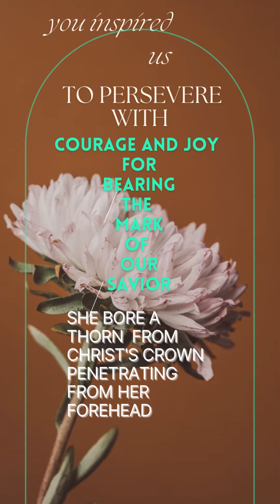Saint Rita of Cascia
⚙️Under Settings-  *Watch in 1080HD for best viewing.
Saint Rita of Cascia is truly a remarkable saint. My shortvideo soon became too long. So much to say about her life and devotion to Christ.
Script-
The remarkable Saint Rita of Cascia is an Italian saint.
Her feast day is celebrated May twenty-second.  She died on that day in 1457.
She is the patroness of those in need, and for the hopeless and even the most impossible cases.
In her lifetime,  Margherita  was a daughter, wife, mother, widow,  nun and mystic.  Her name means Pearl.
As a nun in the Augustinian convent, she lived a quiet prayerful life.   Until in the year 1442 on Good Friday, Saint Rita received a profound spiritual experience.  Through her own willingness, she accepted a small suffering of Christ on the cross, a thorn penetrating from her forehead, ever present for the remaining fifteen years of her life.
Her burial was delayed, because so many believers made the journey to gaze upon the gentle face of the Peacemaker of Cascia.  Soon it became evident, that her body remained in perfect condition after death.
Although mummified from a fire, her body is still incorrupt today.
Hey baseball fans, Saint Rita is the unofficial patroness of baseball.
Her official novena starts May  thirteenth  through May twenty-first.
Go to saint Rita shrine dot org for all the novena prayers and details.
Photo of Saint Rita of Cascia- By NN - Ökumenisches Heiligenlexikon (public domain), Public Domain,
Photo of The Basilica of Saint Rita of Cascia, Italy- Her Tomb
To learn more about the Novena, and incredible life of Saint Rita.
Video created and designed using Canva Pro.

NOTED
Therefore, any ads placed on my videos, is done so at the discretion of YouTube.